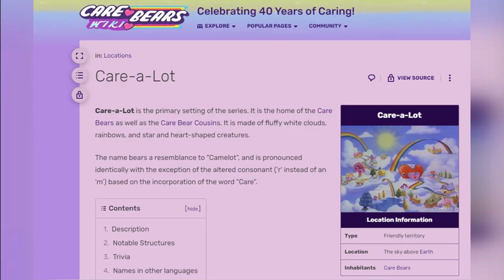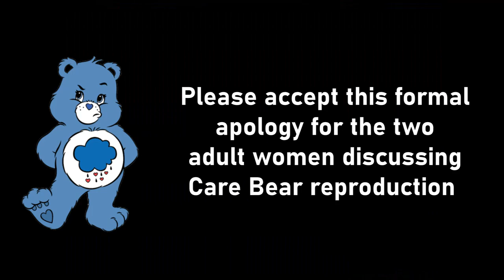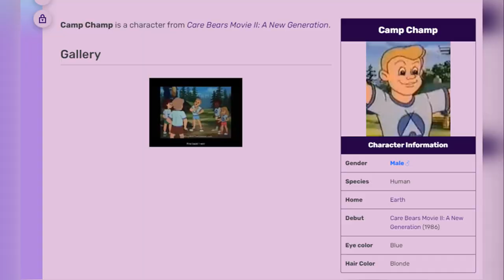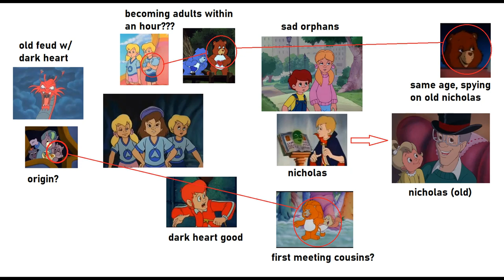80s Care Bears Trilogy: A Hot Mess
Spoilers: The 80s Care Bears trilogy (you're welcome)
Notes: Grumpy best girl